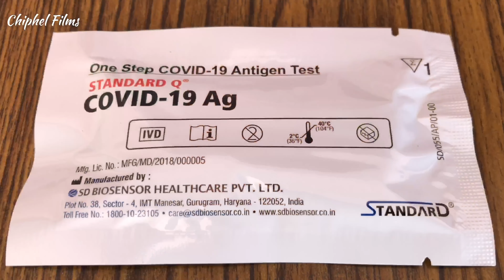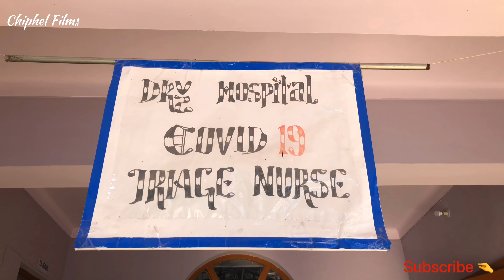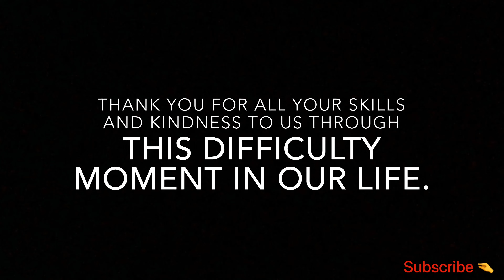COVID-19 UPDATE || DEKYILING TIBETAN HEALTH CENTRE || Tibetan vlogger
COVID-19 pandemic has led to dramatic loss of life and brought an unprecedented disruption in the life’s of all individuals, causing a huge Burden  to the healthcare system la worldwide.

For the Tibetan refugees settled in India and Nepal, the department of health(CTA) since Jan 2020, has actively working towards the Covid-19 awareness, preventive measures, infection control and COVID 19 treatment support.

Like other frontline workers all over the world, the frontline workers of Dehradun Primary health centres have been working relentlessly and diligently for the Tibetan communities settled in Dehradun to curb the spread and grave effects due to current crisis since the outbreak of the pandemic in jan 2020.

Tibetan Health Centre, Dekyiling,Dehra Dun,(u.k).